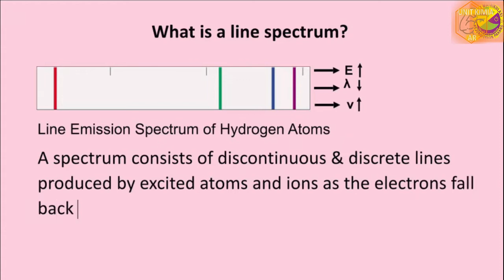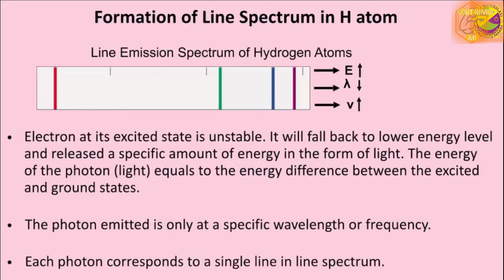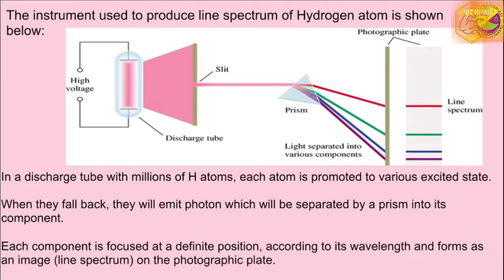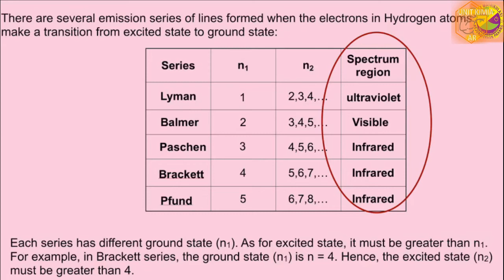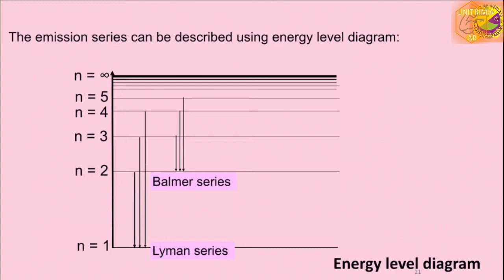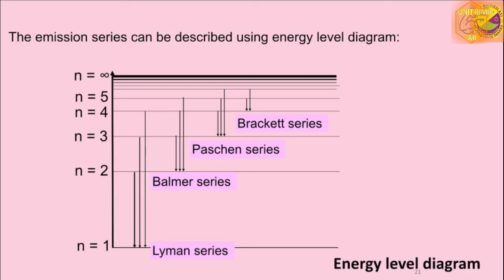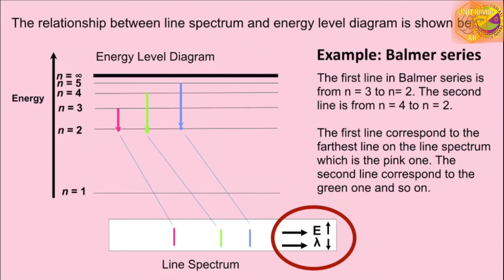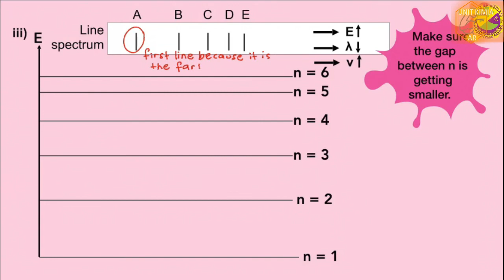2.1 d & e Formation of Lyman, Balmer, Paschen, Brackett and Pfund series.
Made for matriculation student
Made by AR KMKPh